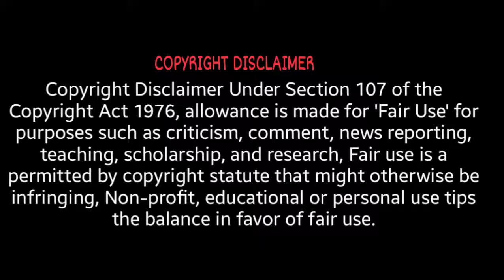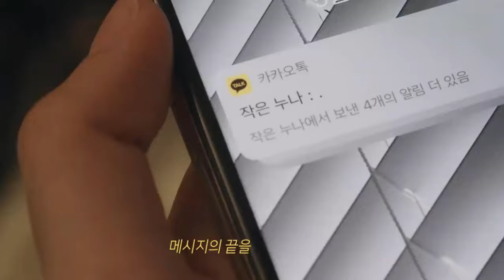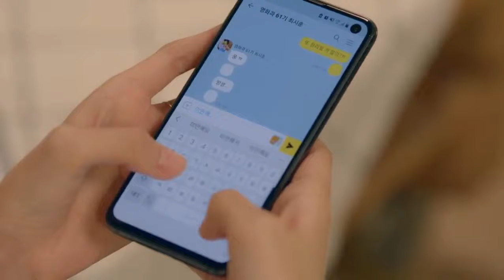My boyfriend caught me kissing another man [Web drama] Romanced explainedinhindi|Koreandrama| Part1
Romanced in Hindi | romanced hindi explanation | romanced explained in hindi | [Web drama] Romanced | [Web drama] Romanced explained in hindi | [Web drama] Romanced

Romanced eng sub | Romanced hindi dubbed |
My boyfriend caught me kissing another man [Web drama] Romanced EP01
🖤Why are we doing it backward? SecretRomance🖤 [Web drama] Romanced EP02
Too bad, I wish you hadn't caught me lol🤭 [Web drama] Romanced EP03

korean drama in hindi explanation | new korean drama 2022 in hindi dubbed | Korean drama | KDrama Comedy | Comedy Drama | Fun | Romantic Korean Drama |  Comedy KDrama |  korean drama explained  in hindi | Korean Drama Explained in Hindi (हिंदी में) |
revenge kdrama romanced in hindi ep 1 | revenge kdrama romanced in hindi ep 2 | revenge kdrama romanced in hindi ep 3 |

korean drama explained in hindi | Romanced korean drama in hindi | kdrama explained in hindi | korean drama explain in hindi | korean drama in hindi dubbed | drama hindi explanation |
k drama series | kdrama in hindi dubbed | korean drama explanation in hindi | korean drama hindi explanation | korean drama in hindi dubbed | korean drama hindi |
RomancedKoreanDramaExplainedinHindi(हिंदी में)
RomancedKoreanDramaExplainationinHindi(हिंदी में)